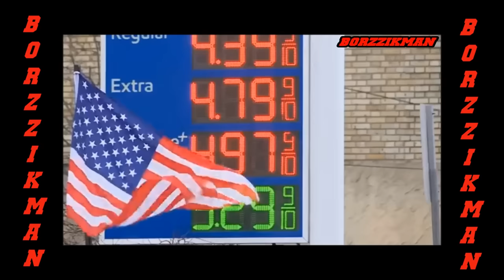The U.S. increased the purchase of Russian Oil by 43%! Europe is Shocked by such Betrayal!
The order signed by the US president to release a record amount of oil from strategic reserves did not help stop inflation and rising Gasoline and Diesel Fuel prices in America. Seeing how mass protests of people began in Europe against the increase in prices for fuel and fertilizers, the United States decided not to take risks and continued to buy oil and resumed purchases of mineral fertilizers from Russia. All these purchases take place against the backdrop of sanctions that the United States itself has imposed on Russia. The Security Council of Russia confirmed that the United States not only did not abandon Russian oil but also increased its purchases by 43%.

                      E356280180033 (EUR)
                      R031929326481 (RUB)